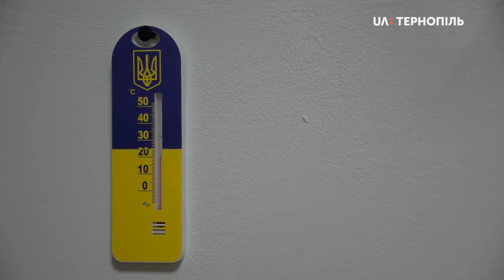У лікарнях і садках Тернополя увімкнули опалення